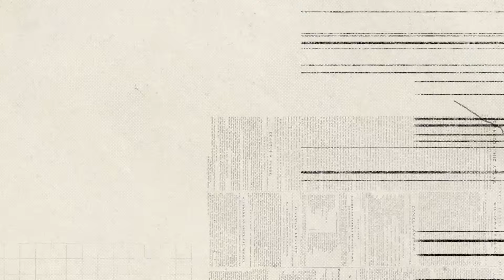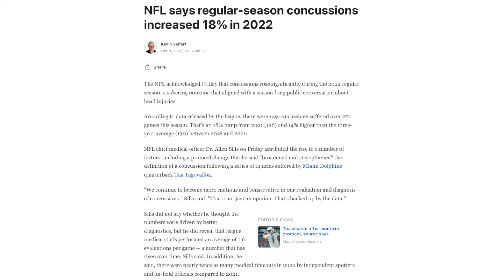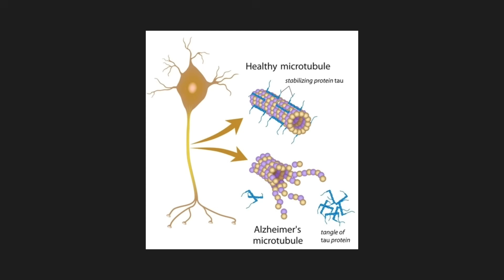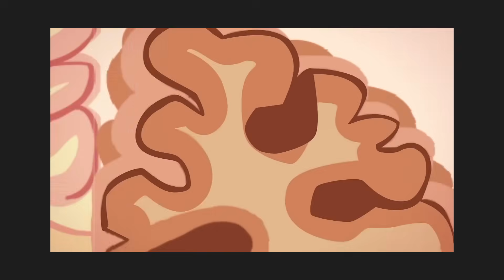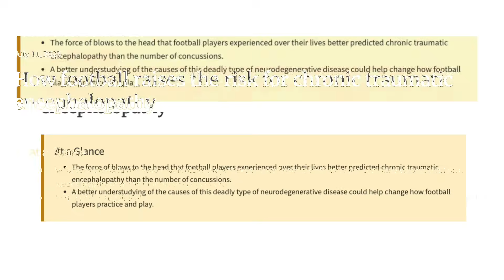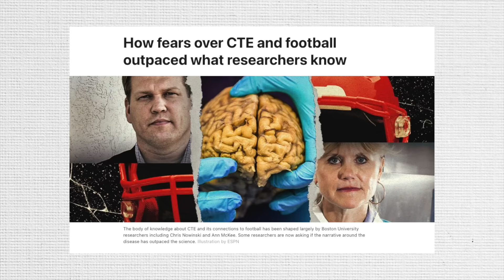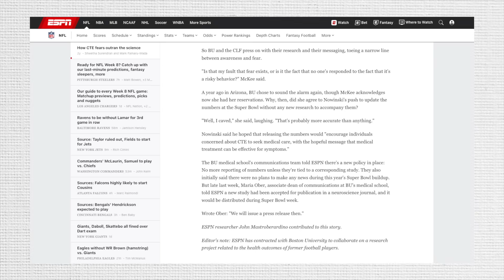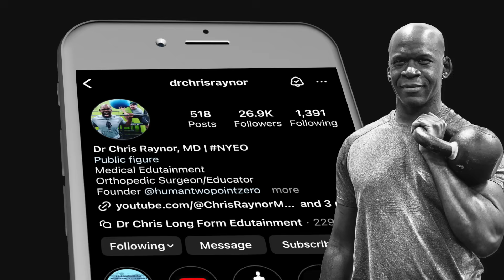Concussions in NFL Football: The Real Sacrifice to Be 'HIM' | Dr Chris Raynor Explains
Football’s biggest danger isn’t always visible—it’s happening inside the helmets. In this video, Dr. Chris Raynor breaks down the facts about CTE, traumatic brain injuries, and the lifelong risks athletes face on the field.

What you’ll learn:
-How traumatic brain injuries and concussions happen during football games
-Why repeated, smaller hits are a major driver of CTE, not just big collisions
-The science behind CTE and its devastating symptoms
-Why diagnosing CTE is so complicated and only possible after death
-The tough questions facing players, families, and fans about risk, tradition, and the future of football#drchrisraynor

Timestamps:
00:00 Football's Hidden Brain Injury Crisis
04:31 Concussion Risks in Football
07:22 "Understanding Chronic Traumatic Encephalopathy"
11:38 "CTE Linked to Total Impacts"
14:57 "CTE Debate: Science vs. Profits"
17:55 "CTE: Sports, Safety, and Success"

My shirt
My pants
My fav shoes